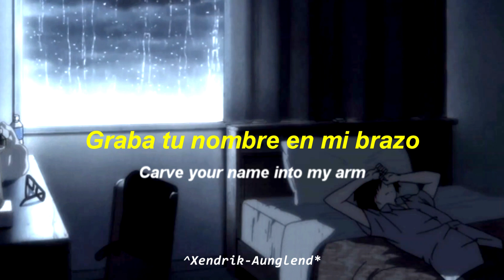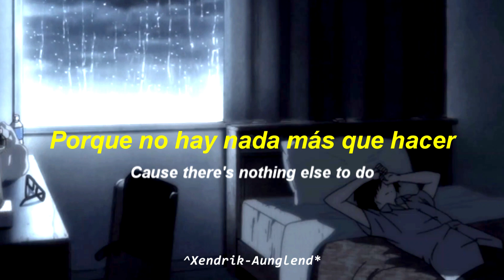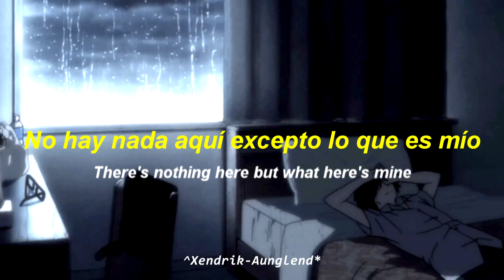Placebo - Every you every me ; Letra - Lyrics - HD ᵍᶦᶠ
"Every you every me" fue el primer single del álbum "Without You I'm Nothing" y además se incluyó en la película "Cruel Intentions". La letra puede entenderse de muchas maneras, pero sobre todo, habla de una historia de amor… un tanto especial. Desde la primera línea (algo así como: “el amor idiota cae del cielo”) parece que no estamos ante la típica historia, ¿verdad? En ocasiones el narrador parece ser el que domina el asunto (“I always find someone to bruise and leave behind”), pero enseguida cambian los papeles, de modo que al final, los dos están igual de demacrados “my heart´s a tart your body´s rent”, o sea, “mi corazón es una pxta, tu cuerpo está roto”, o también “tu cuerpo se alquila”, según prefiera el oyente).

La letra es ambigua, como todas las del disco, con giros que no se captan si no se está atento “a box I choose, no other box I choose to use”. ¿Caja? No, box, en argot, es coño. Con lo que podemos tener, según entendamos, a un narrador putero, uno que se tira a todas las que puede o uno que, por fin, ha encontrado a alguien tan extraño como él, y lo celebra con esta canción.

Xendrik Aunglend:
Si deseas que subtitule una canción de tu banda o cantante favorit@ contactame en:

Muchas Gracias.